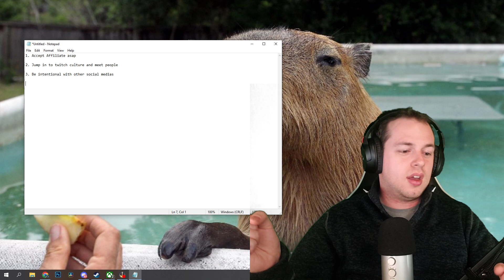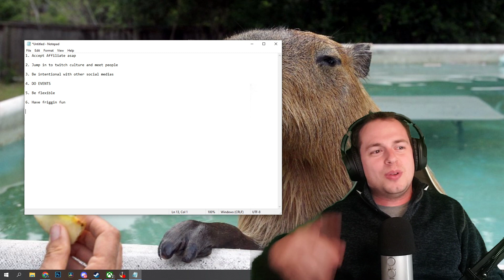6 Things I've Learned After Streaming in 2022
In this video I share the 6 things that I learned about Twitch streaming after streaming for a year! I'm very excited for the next year of my content creation journey! Let me know some of the biggest lessons that you've learned! :)